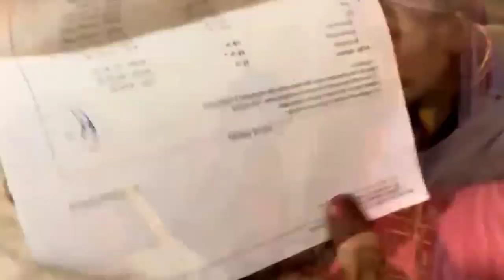अचानक तबियत बिगड़ी नन्द 😭 Savitri Kumari Official ll Jharkhandi Beti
Hello Friends

savitri kumari vlog
savitri kumari video
dancer sanatan vlog
dancer sanatan mahato
dancer sanatan short
sanatan dancer
savitri kumari new video
maharashtrian Bahu
Jharkhandi Beti Maharashtrian Bahu
savitri kumari official video
savitri kumari official new video